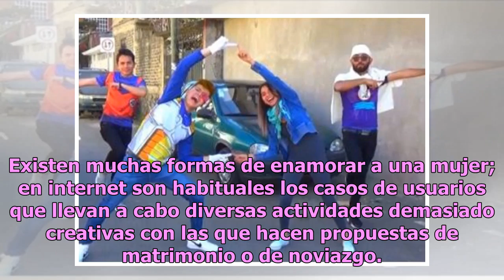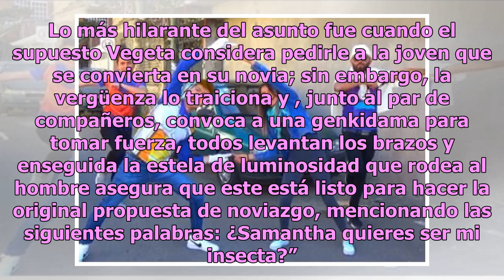Declara su amor con temática de Dragon Ball y redes enloquecen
Existen muchas formas de enamorar a una mujer; en internet son habituales los casos de usuarios que llevan a cabo diversas actividades demasiado creativas con las que hacen propuestas de matrimonio o de noviazgo. Por mucho la propuesta que La Neta Noticias te presenta a continuación te cautivará o, ...